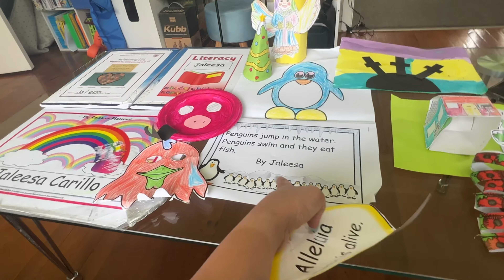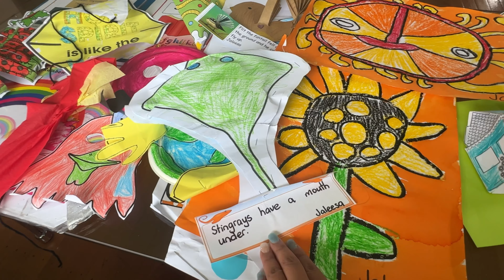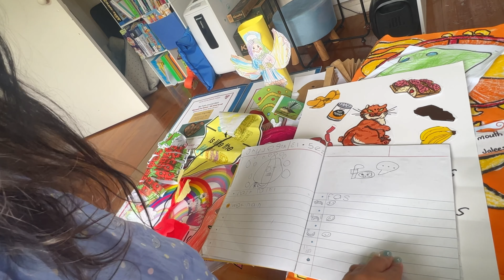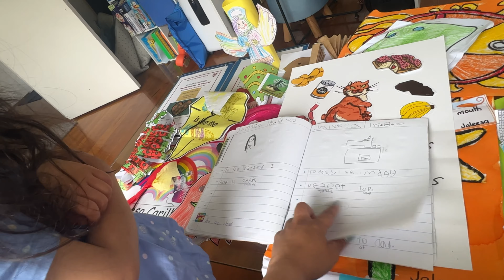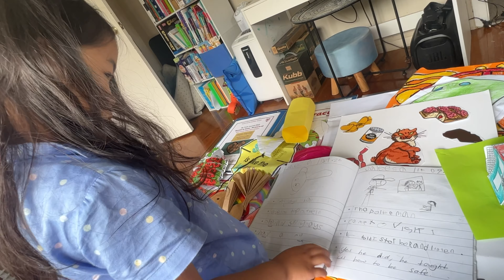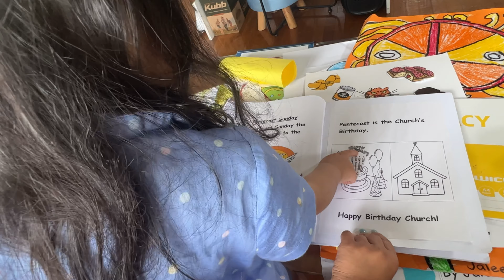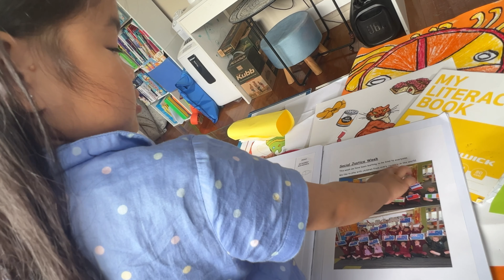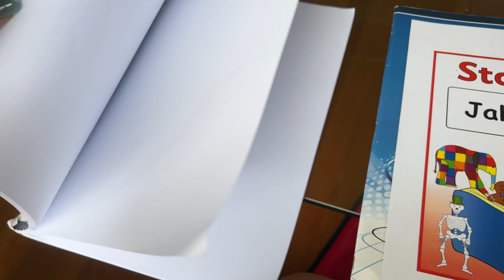School Year 2022 Ended (Year 0) 5yr old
As her Year 0 School Year has ended, we received all her artworks, task books, manuals, assignments and quizzes.
She had so much fun in learning as it shows that she had learn a lot, from her reading, speaking, drawing, writing, counting/calculations, understanding, including her joining on stage plays or school physical activities.
We are always proud of you Jaleesa (Max). 😘
Thanks to her great school teacher Mrs. Harvey and to the whole school team.